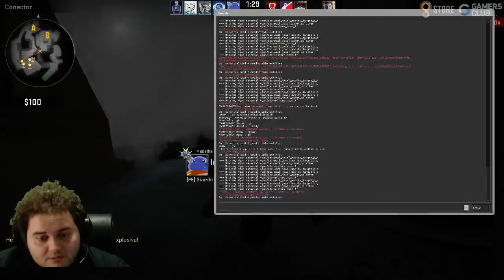BiDa @ GamersClub (#21)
Mira:
cl_crosshair_drawoutline "1"; cl_crosshair_outlinethickness "1"; cl_crosshairalpha "255"; cl_crosshaircolor "1"; cl_crosshairdot "0"; cl_crosshairgap "1"; cl_crosshairscale "0"; cl_crosshairsize "3"; cl_crosshairstyle "4"; cl_crosshairthickness "0.8"; cl_crosshairusealpha "1"

1 - @bernardobida
2 - @gamesacademy